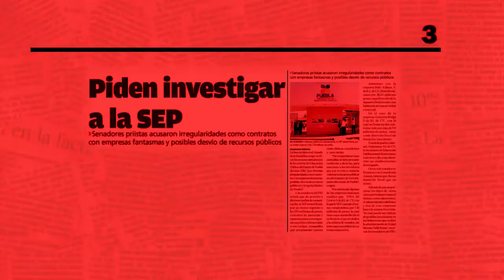Puntual TV 20180720 Fortalecer el 3 de 3: Franquicias